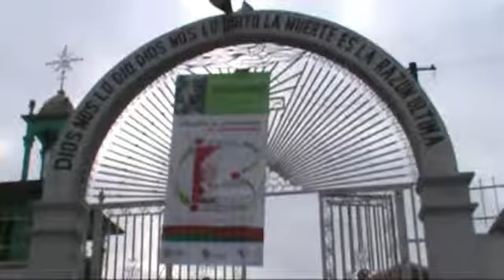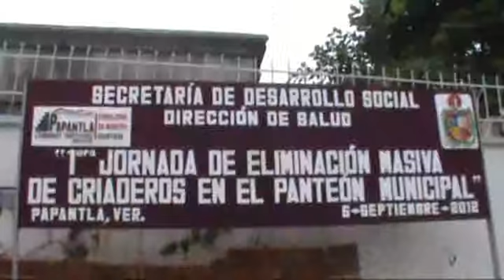DENGUE, TODOS CONTRA EL DENGUE EN PAPANTLA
La base fundamental en la lucha contra el dengue somos todos, TODOS SOMOS PAPANTLA!!!